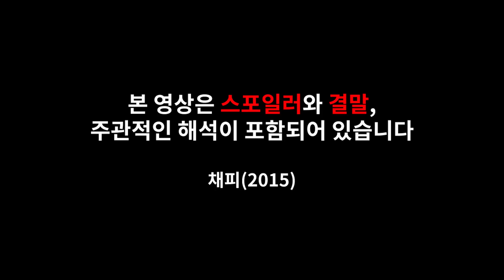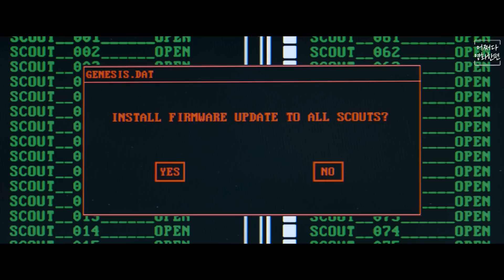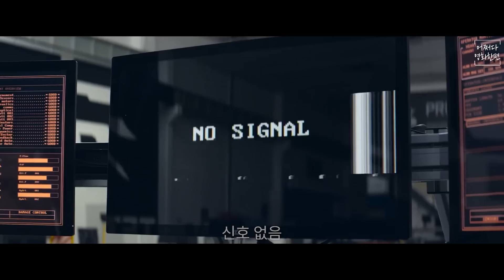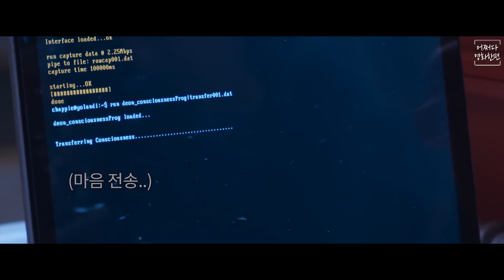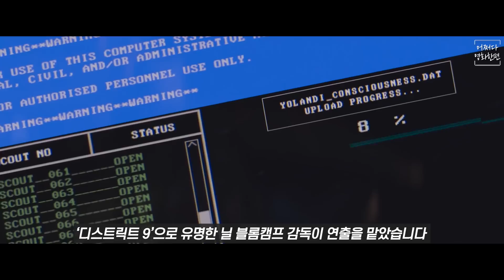시민들을 지키는 로봇 경찰에게 인간의 마음이 생긴다면..[영화리뷰/결말포함]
✔본 영상은 스포일러와 결말을 포함합니다.